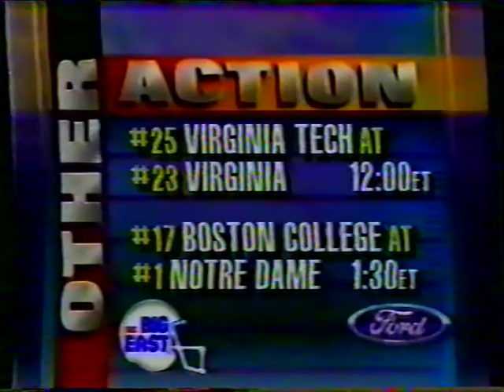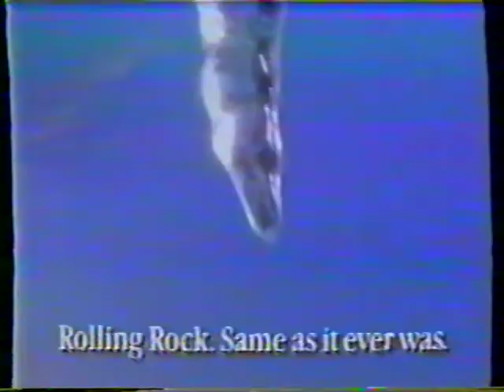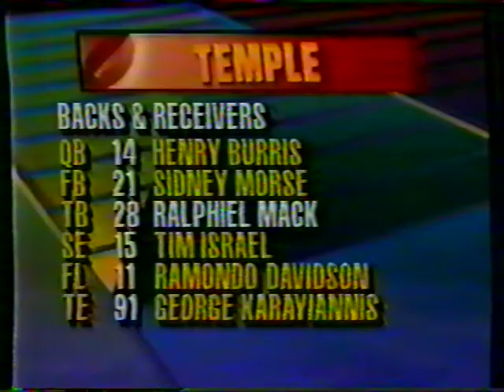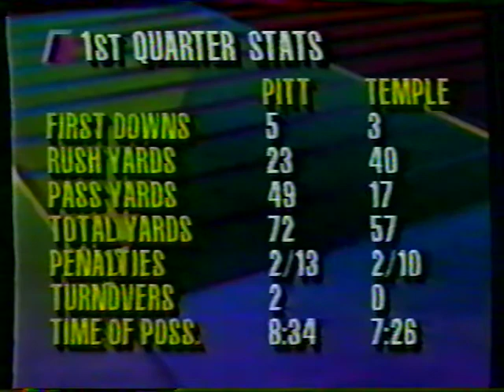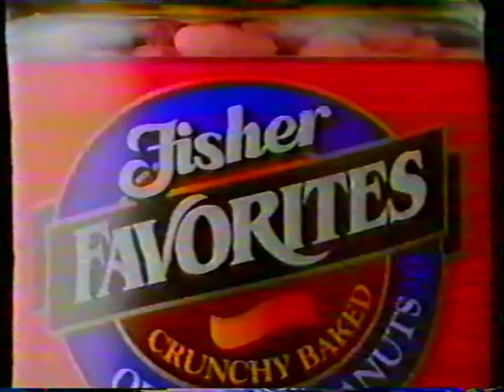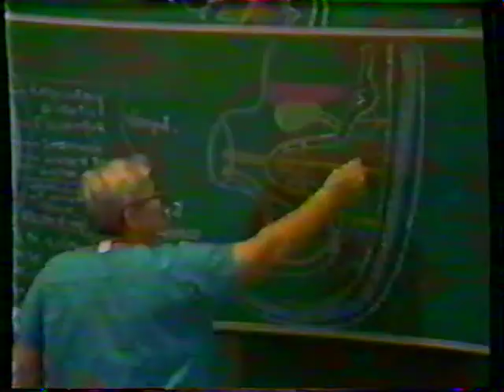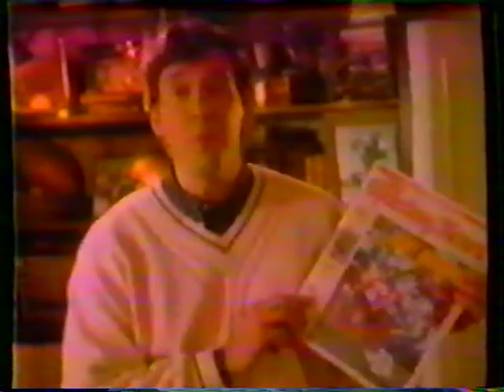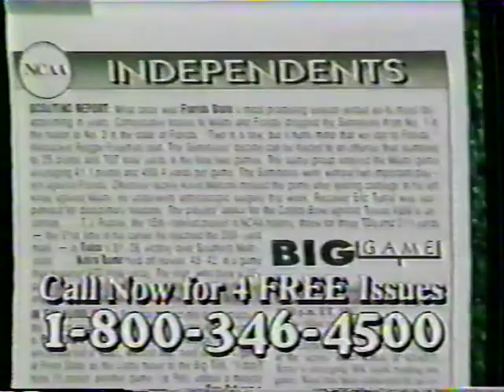Pitt Panthers at Temple Owls 11/20/93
Pitt beats Temple 28-18 led by Curtis Martin who rushes for 167 yards including a late 80-yard touchdown run.